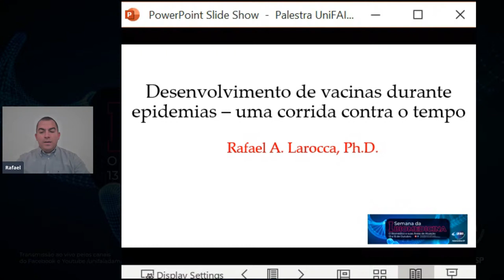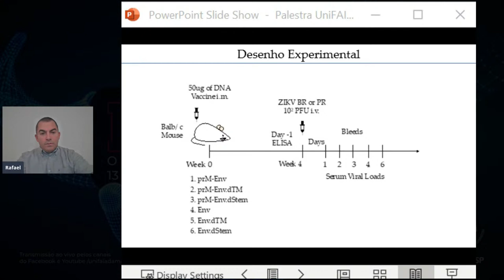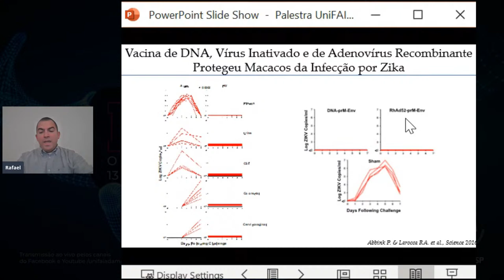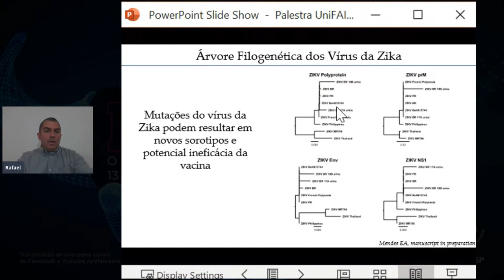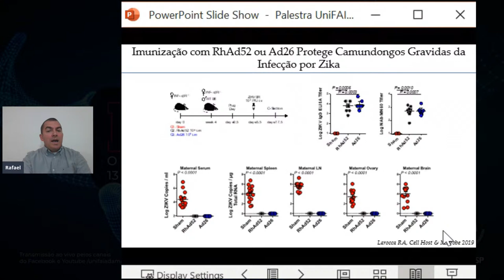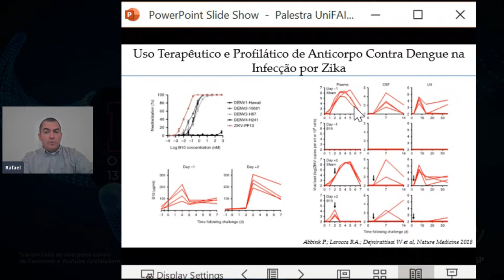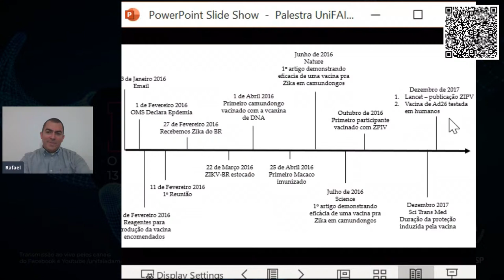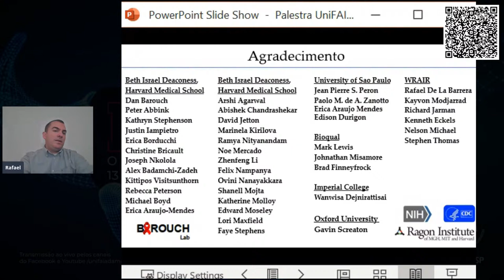I SEMANA BIOMEDICINA DA UNIFAI 13/10/2020